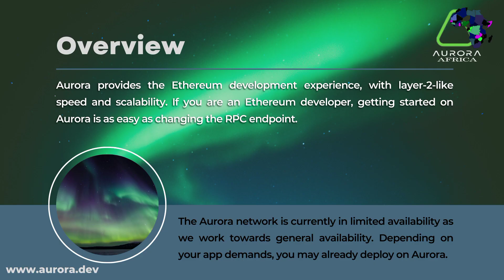Overview of Aurora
This video is an excerpt of what the Aurora ecosystem does. Part two and concise video coming later...